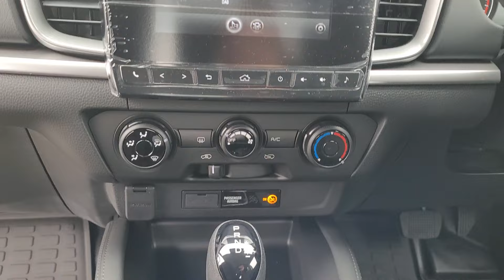2024 Mazda BT-50 11113904